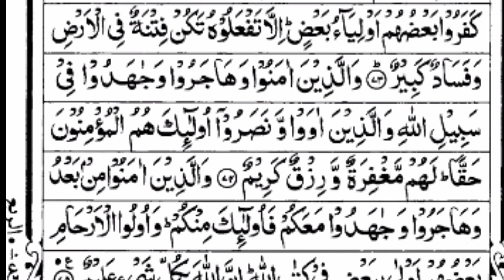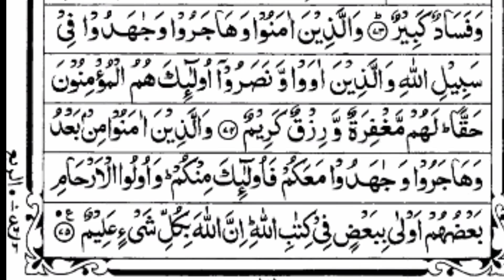Surah Al-Anfaal Full __ Sheikh Shuraim With Arabic text (HD)_سورة الانفال_M Power BD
Editor : Md Mominul Islam